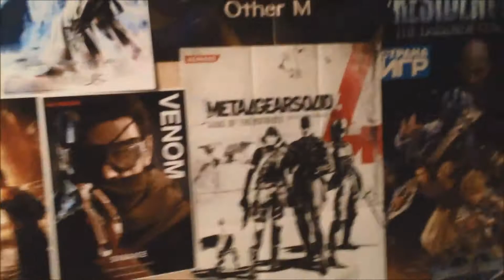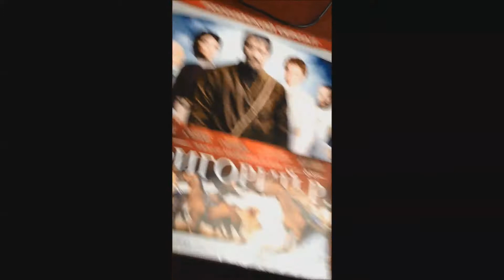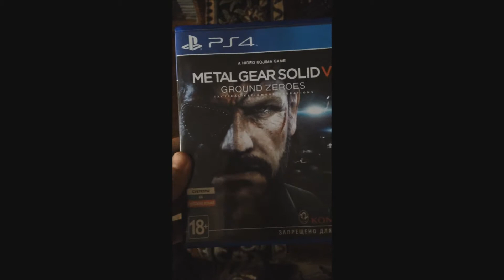Мои скучные выходные